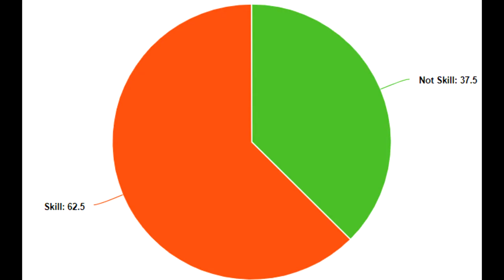These Crystals Are A SCAM?!?! (Marvel Contest of Champions)